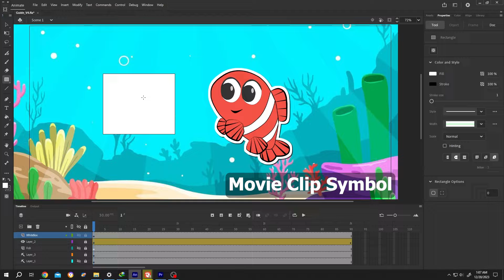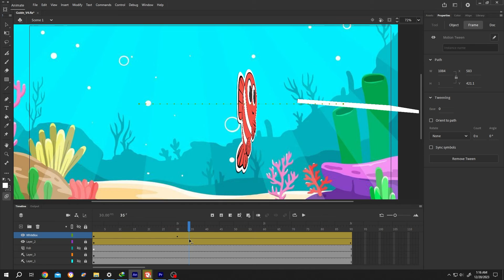3D Rotation and Transform | Adobe Animate CC Tutorial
How to create 3D rotation and transform animation in Adobe Animate. This is a beginner friendly tutorial on Adobe Animate.